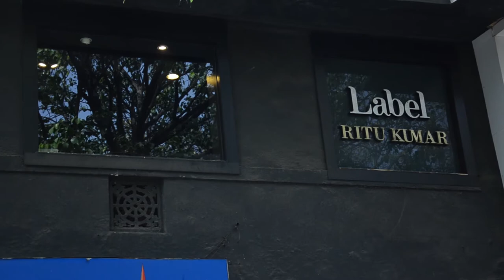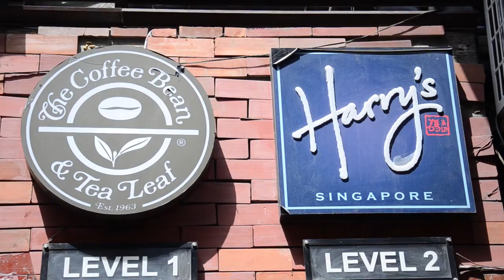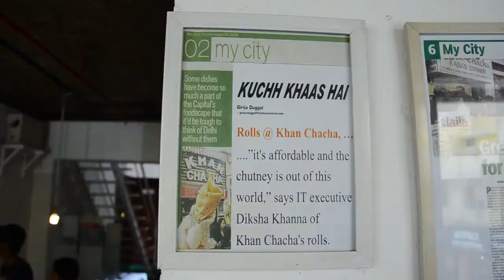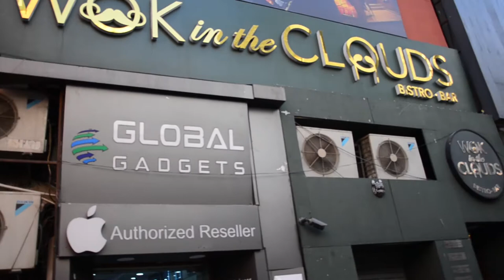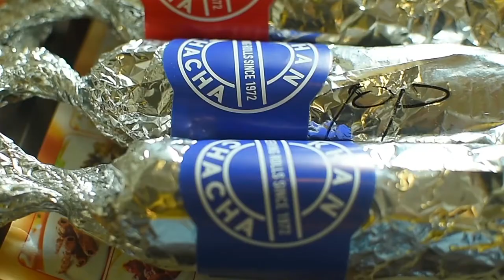Heritage Foods | Episode 3 - Khan Chacha | Food Documentary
Heritage Foods is a series which brings you the famous heritage food corners in Delhi. Our team wants to acknowledge and highlight the venues with their history and specialty. So here we are with our third location, Khan Chacha, one of the most famous food spots of Delhi.

In Associated with:
Galliyon ka Khana Rozana;